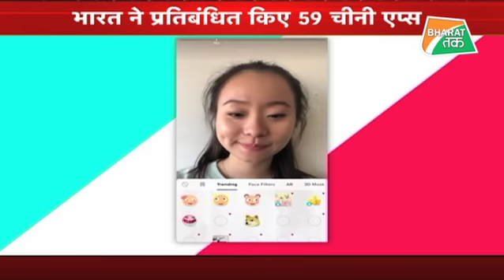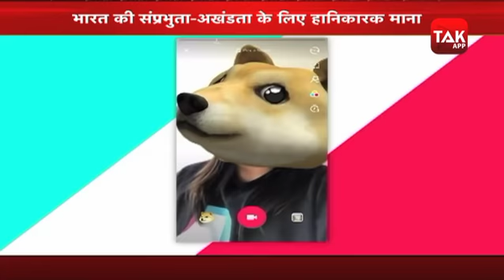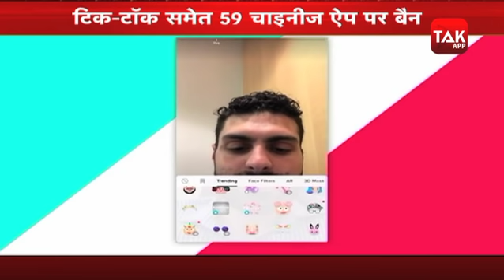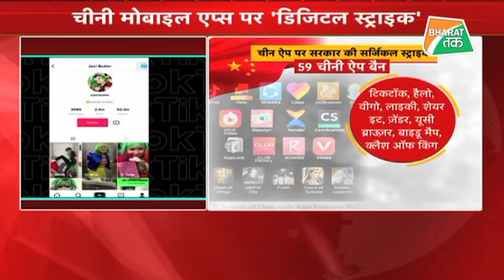Tik Tok बैन होन पर कैसी है राजनीतिक प्रतिक्रिया